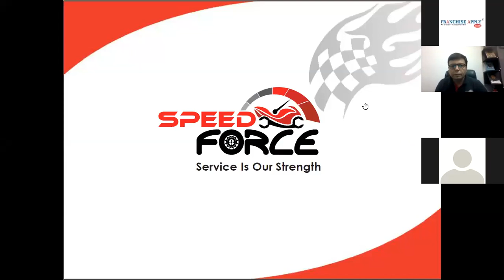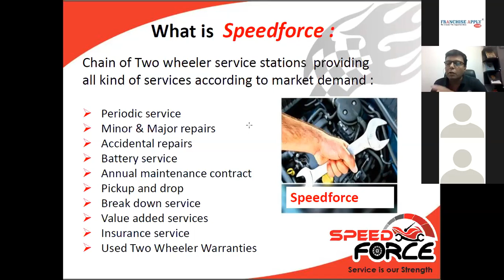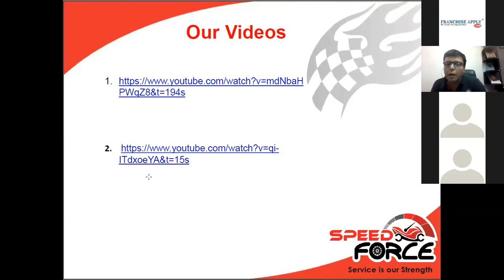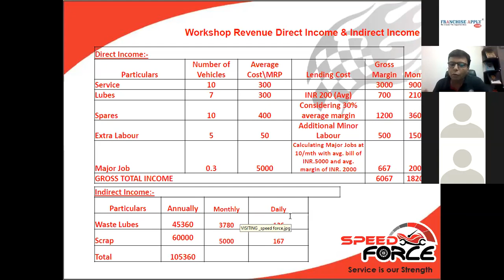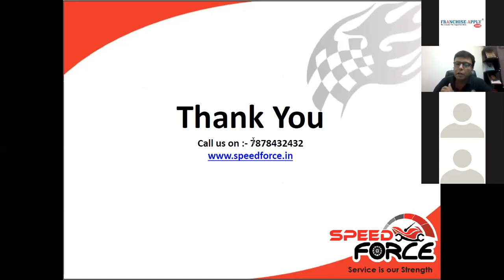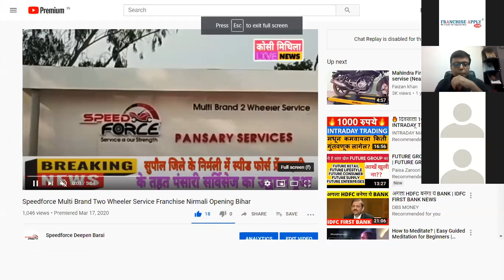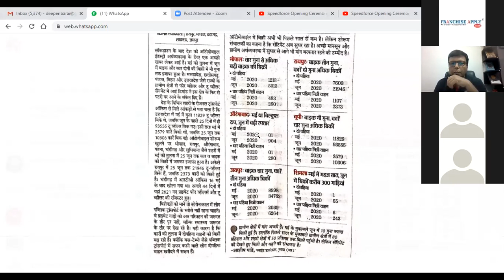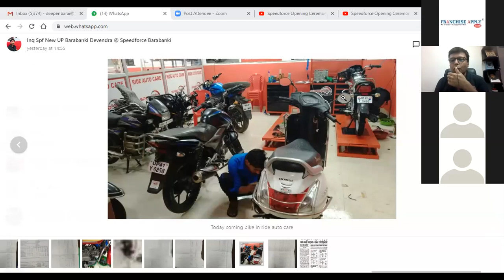Speed Force Franchise | Auto Mobile Franchise | Business Idea | Business Opportunity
Call for speedforce franchise - 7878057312

Want to have your own business in Automobile business sector with a Reputed Automobile brand? Join The Speedforce...Now! Best automobile franchisee available with lowest investment and maximum return in the segment.

Speedforce a company having below different skill sets and working experience : -

(A)After sales service

(B) Networking

(D) Branding

(E) Accounts & Finance

Speedforce :- A Chain of Two wheeler service stations providing all kind of services according to market demand : -

(A) Periodic service business opportunity

(B) Minor & Major repairs

(D) Battery service

(E) Annual maintenance contract

(F) Pickup and drop

(G) Break down service

(H) Value added services

(I) Insurance service

Why Speedforce Franchise ?

(A) Unique Business model franchise business

(B) Excellent margin.

(E) Regular Research and development on latest Services business idea

(D)  Branding & Markeintg assistance from Brand side for increase the foot falls.

Support By Brand

(A) Tools & Equipment

(B) Branding Metarilas

(D) Marketing Kit

(E) Software

(F) Marketing Support

(G) Training

(H) Visits & Audit

Advantages of the Brand Franchise :

(A) A WELL KNOWN BRAND

(B) LOW INVESTMENT HIGH RETURNS

(D) OFFERING PROFITABLE FRANCHISE OPPORTUNITY ACROSS IN PAN INDIA

(E) COMPLETE PRE AND AFTER OPENING SUPPORT

(F) EXTREMELY LOW START-UP COSTS

(G) FULL TRAINING AND SUPPORT

(H) EXCLUSIVE TERRITORIES

Brand is Offering Franchisees Across India

Team , Speedforce Franchise Apply